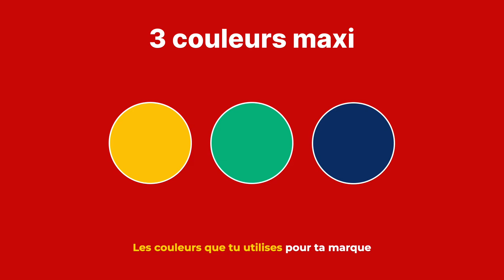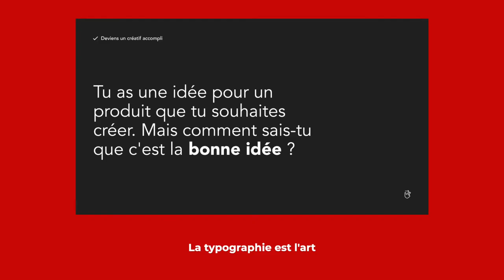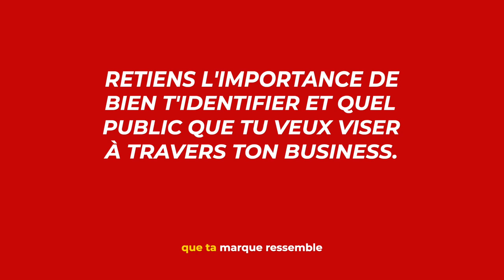COMMENT CRÉER UN PROCESSUS CRÉATIF ? PARTIE 1 : LA PERSONNALITÉ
Cherches-tu un moyen de développer un processus créatif cohérent pour ton entreprise de marque ?

Ne cherche pas plus loin ✋🏽 que cette vidéo basé sur la personnalité !

Tu apprendras à développer un style graphique unique basé sur ta propre personnalité. En ce faisant, tu seras en mesure de produire un travail toujours fort qui parle à ton public.

Alors n’attends plus – commence à apprendre dès maintenant ! 😉